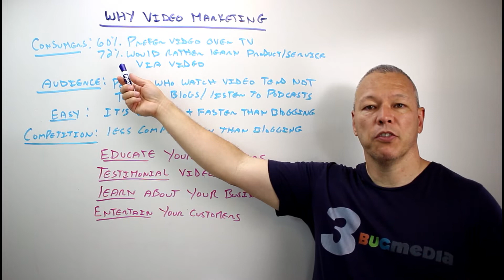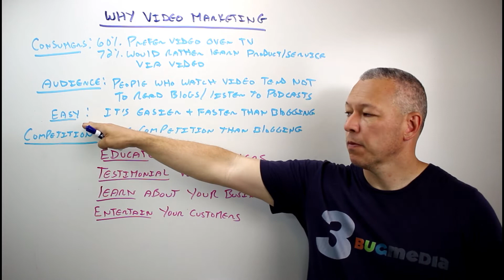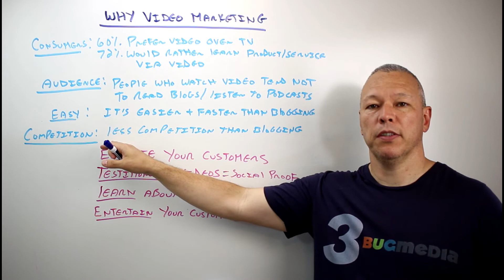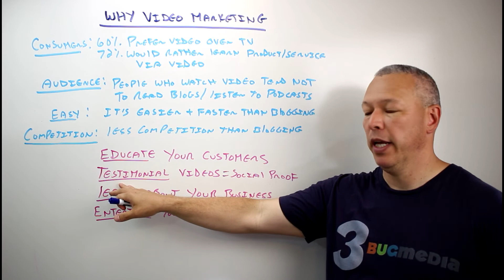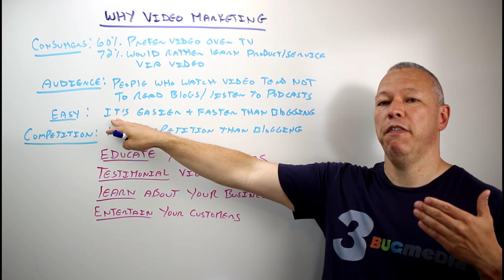Why Every Small Business Should Be Doing Video Marketing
Video marketing for small business should be an essential part of your online marketing strategy.  While video marketing as a whole is exploding, most small bsuinesses are hesitant to get started with video marketing.

In this video I explain why you should get started with video marketing and some ideas on what kind of videos you can create as part of your video marketing plan.

3bug Media is an online marketing company that helps small businesses generate more leads and sales online.   We create online marketing strategies that work. From SEO to PPC to Conversion Optimization and marketing automation, we offer our clients a full-service web marketing experience with an open communication style and full attention to detail.